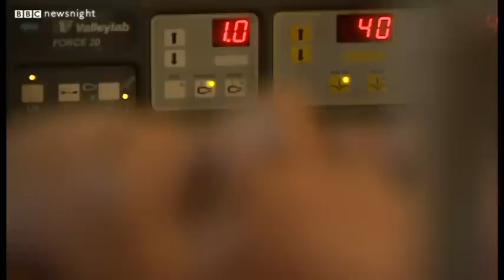The unopened 'Pleasure Hospital' of Bobo - Newsnight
Sue Lloyd-Roberts reports from Burkina Faso on the victims of female genital mutilation who are struggling to get vital surgery to ease their pain